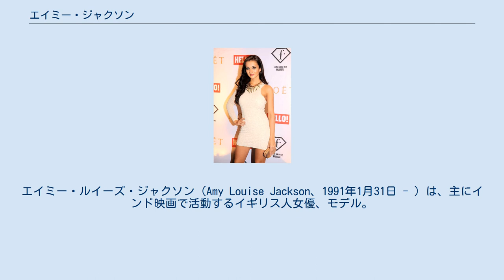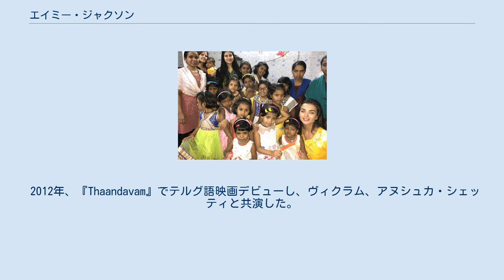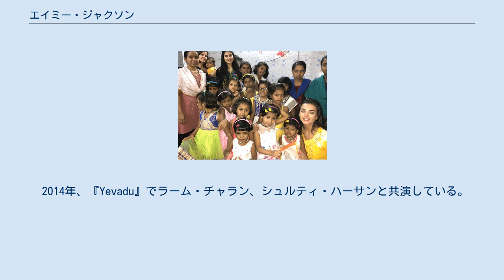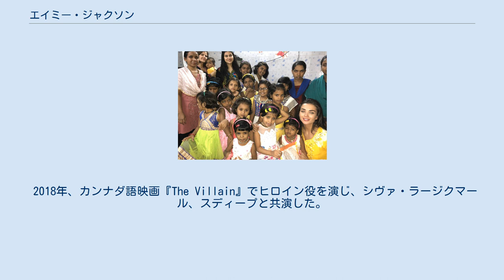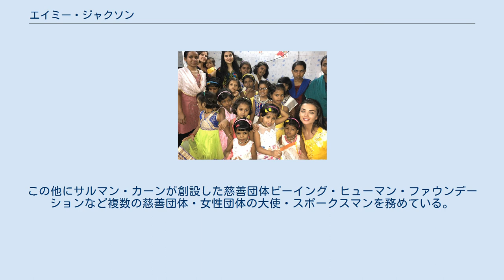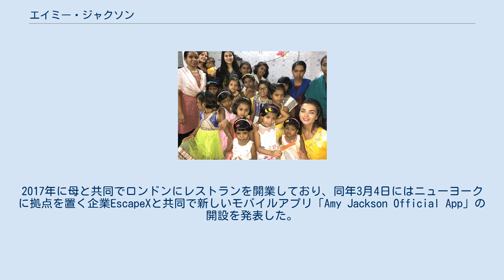エイミー・ジャクソン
マン島・ダグラス出身の人物
エイミー・ルイーズ・ジャクソン（Amy Louise Jackson、1991年1月31日 - ）は、主にインド映画で活動するイギリス人女優、モデル。
16歳からモデル活動を始め、2009年にミス・ティーン・ワールドで優勝した。
2010年にA・L・ヴィジャイの『Madrasapattinam』で女優デビューし、『Ekk Deewana Tha』『Singh Is Bliing』『ロボット2.0』などに出演した。
この他に『SUPERGIRL/スーパーガール』のサターンガール役として知られている。
 マン島のイギリス人キリスト教徒のアラン、マルゲリータの娘として生まれる。
姉アリシアはエイミーと同じく女優として活動している。
エイミーが2歳の時、ジャクソン家はリヴァプール・ウールトンにある父母の家に移住する。
彼女はセント・エドワーズ・カレッジに進学して英文学、哲学、倫理学を専攻した。
 2019年1月初旬、イギリス人実業家でホテルチェーンを経営するアンドレアス・パネイオトウの息子ジョージと婚約した。
同年3月には妊娠していることを公表した。
 マハーラーシュトラ州ムンバイ在住。
 ミス・ティーン・リヴァプールとミス・ティーン・グレートブリテンに優勝した後、エイミーは2009年にミス・ティーン・ワールドで優勝した。
その後、アメリカ合衆国でのモデル契約を結び、2010年にミス・リヴァプールで優勝する。
2010年にミス・イングランドに出場するが、ジェシカ・リンレイに敗れ準優勝となった。
 エイミーとプラティーク・バッバル 2010年、タミル語映画のプロデューサーはミス・ティーン・ワールドのウェブサイトでエイミーの写真を見付け、彼女を『Madrasapattinam』のオーディションに招待した。
彼女は演技経験がなかったが、オーディションに合格してアーリヤと共に主演を務めた。
エイミーは村の男性に恋するインド総督の娘を演じ、同作は興行的な成功を収め、彼女の演技は批評家から高い評価を得た。
Sifyは「彼女のタミル語の演技は本当に素晴らしく、映画を鑑賞する良い理由の一つになっています」と批評しており、Behindwoodsは「最高の栄誉を手にするのは、愛と強大な帝国の間に引き裂かれる令嬢役のエイミー・ジャクソンの美しい演技です。彼女は全くもって美しく見え、表現豊かな目を通して感情を表し、観客の共感を得ることでしょう」と批評している。
Rediff.comは「エイミー・ジャクソンは、インドを初めて見て、その文化に魅了された純粋な若い少女としてほぼ完璧である」と批評しており、エイミーはヴィジャイ・アワード 最優秀新人女優賞にノミネートされた。
 2011年、『Vinnaithaandi Varuvaayaa』のリメイク作であるガウタム・メノンの『Ekk Deewana Tha』でヒロイン役を演じ、プラティーク・バッバルと共演した。
彼女はオリジナル版におけるトリシャーの役柄を演じ、ヒンドゥー教徒の男性に恋するが、父親の反対に遭うキリスト教徒の女性を演じている。
エイミーは演技とバッバルとのコンビネーションを賞賛され、BehindWoodsからは「彼女は奇跡を起こした」、ザ・タイムズ・オブ・インディアからは「彼女は決して失望させない」と批評されている。
 2012年、『Thaandavam』でテルグ語映画デビューし、ヴィクラム、アヌシュカ・シェッティと共演した。
同作はロンドンで撮影され、エイミーはミス・ロンドンに選ばれたアングロ・インディアンの少女サラ役を演じ、自分でタミル語の吹き替えを行ったという。
彼女は第60回フィルムフェア賞 南インド映画部門で最優秀タミル語助演女優賞に初めてノミネートされた。
 2014年、『Yevadu』でラーム・チャラン、シュルティ・ハーサンと共演している。
 ムンバイの孤児院を訪問するエイミー（右端） 2015年、シャンカールの『マッスル 踊る稲妻』でヒロイン役を演じ、同作はエイミーのキャリアの中で最大の企画だった。
同作はインド映画史上最も高額な製作費が投じられた映画の一つであり、2年半の期間をかけて撮影され、その大部分は中国で撮影された。
映画は1月14日に公開され、評価は賛否両論となった。
エイミーの演技について...